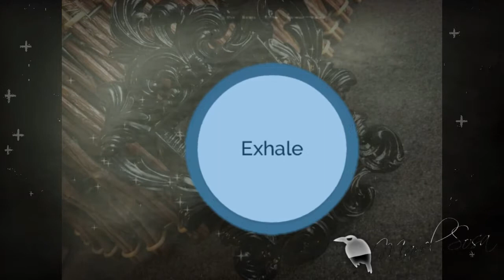️⚫️EL ESPEJO NEGRO⚫️ ️️herramienta de adivinación, curación 🔮mirar vidas pasadas presente y futuro🔮🪞